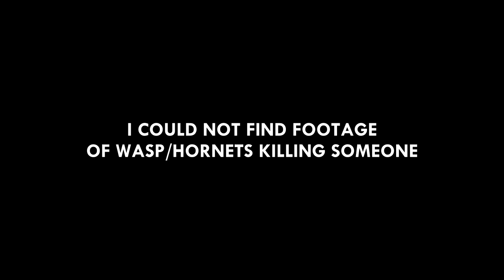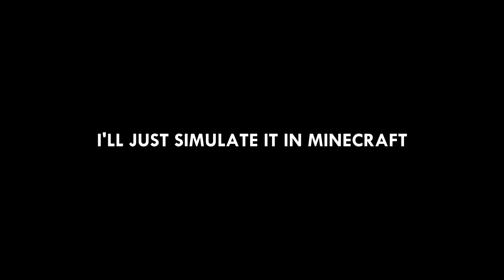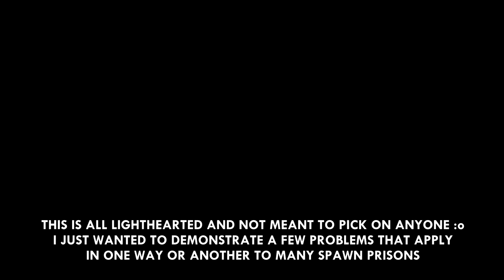Spawn Prisons Be Like...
Why would anyone have a problem living next to a building that would erase them from existence if they got too close to it?